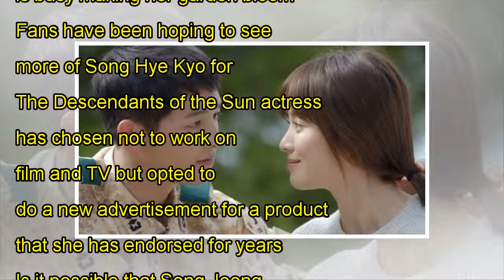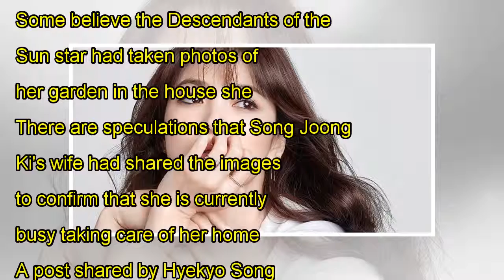Song Hye Kyo 2018: Song Joong Ki's Wife Shares Lovely Garden Pictures From 'Descendants Of The Sun'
Song Hye Kyo 2018: Song Joong Ki's Wife Shares Lovely Garden Pictures From 'Descendants Of The Sun' Couple's Home